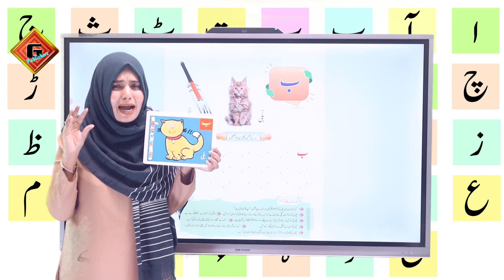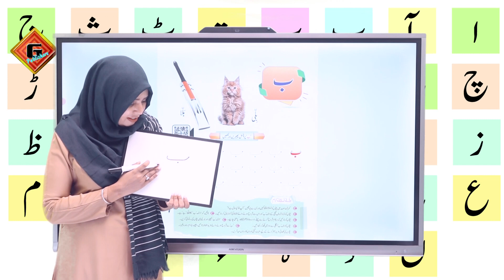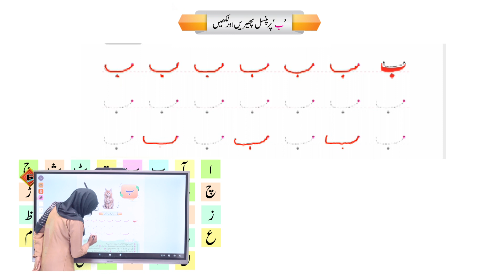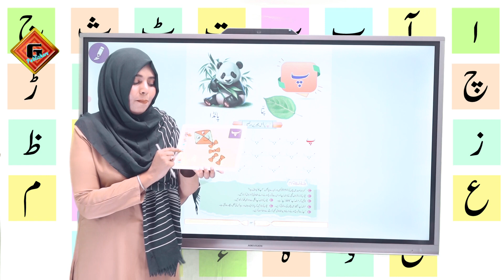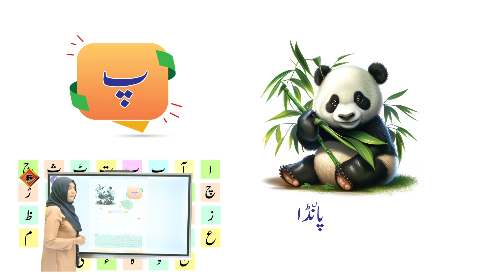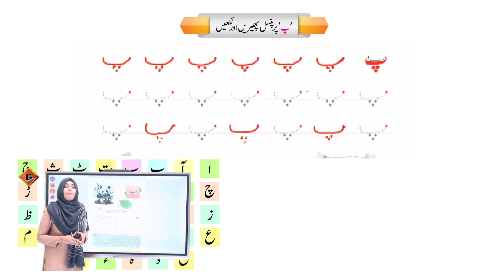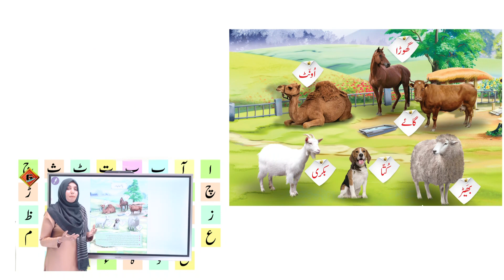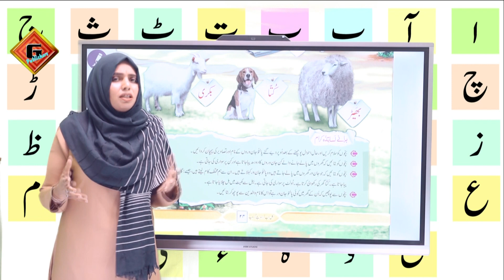Gohar Skill Up Playgroup Urdu|Lec 6